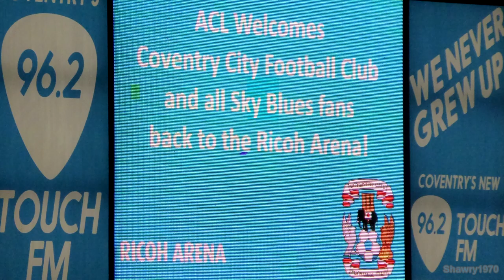Coventry City Come Home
Coventry City finally came home to the Ricoh Arena on 5 September 2014 following their completely unnecessary 13 month exile in Northampton. Thanks to Mr Justice Hickinbottom and a very effective boycott of the Sixfields by supporters, owners Otium/SISU had no choice but to return. Hopefully they will sell the club soon and never darken our doors again.